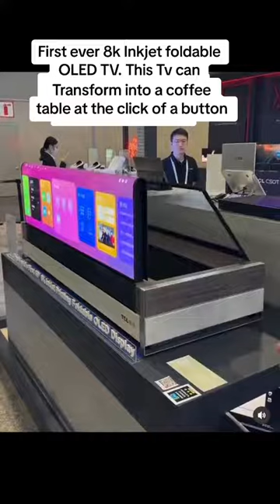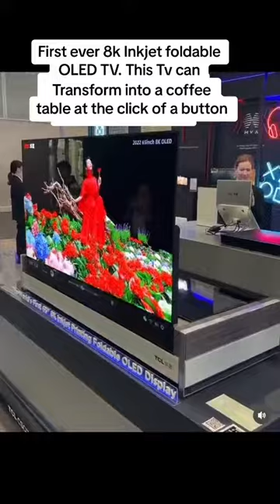This Latest 8K TV 📺 Can Fold into a Coffee Table!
The Changes in TV's Over The Years is Incredible. This Latest 8K TV 📺 Can Fold into a Coffee Table!

Would you have this in your house? Or do you prefer traditional TVs? 📺